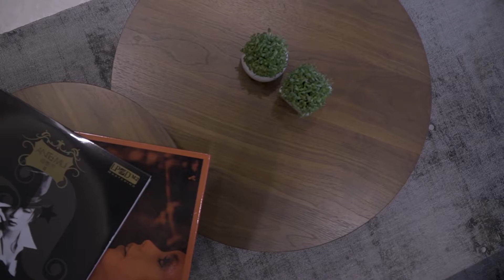Rezt+Relax: Cosy home at Commonwealth towers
Spend a cosy weekend at home. Rezt+Relax Interior Design, Tony Poh + Cathryn Ling Chai Sze